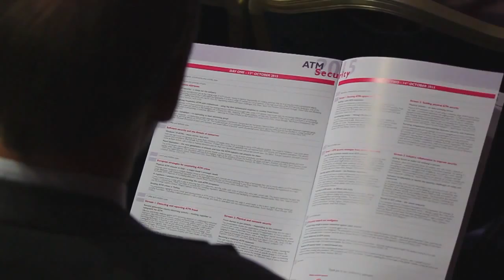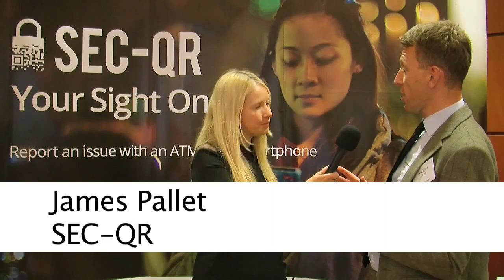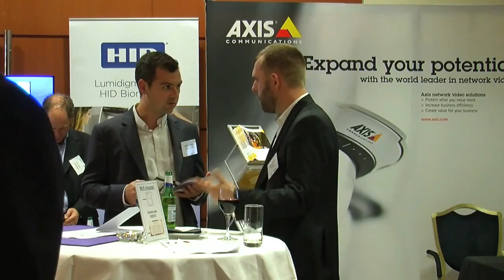ATM Security 2015 | Interviews | RBR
For more information about RBR's next ATM & Cyber Security conference please